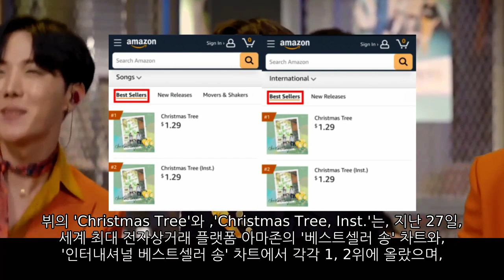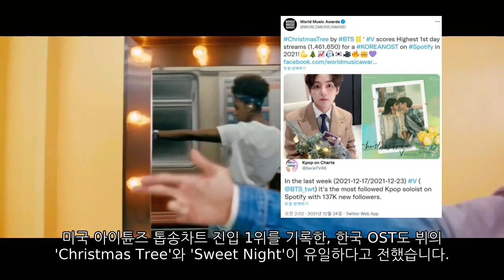미국 아마존에 나타난 방탄소년단 뷔, 단 2시간만에 50개국 올킬! BTS V ranked 1st in 50 countries in 2 hours!